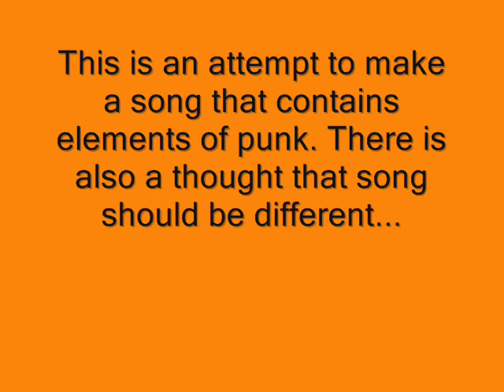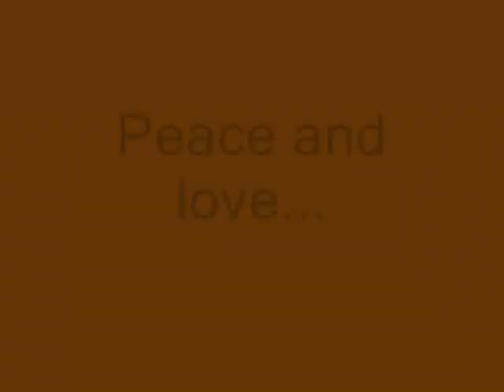Grasberry Green "Listen to the fool" (70's punk-rock style)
This is an attempt to make a song that contains elements of punk. There is also a thought that song should be different from the one previously made. Actually, I think it was a fun song... A sort of garage-punk with psychedelic elements. this is 70's punk-rock style

Instrument used: Epiphone Supernova+ Peavey Deuce VT + Behringer B 1+ Höfner bass + Boss equalizer ge-7 pedal + glasbottle + (ghost drummer) and ofcourse my Fostex mr-8 channel. Written and recorded by: The Grasberry Green -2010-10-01, 01, 06,07 Recorded in STEREO